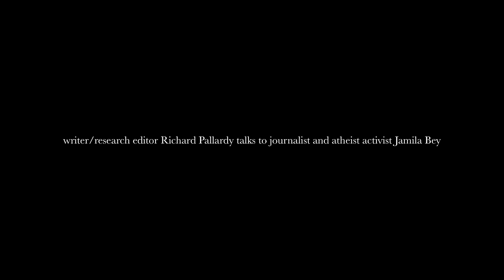INTERVIEW: Jamila Bey — Author & Activist | Encyclopaedia Britannica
Britannica research editor Richard Pallardy asks journalist and atheist activist Jamila Bey about the humanist narrative.